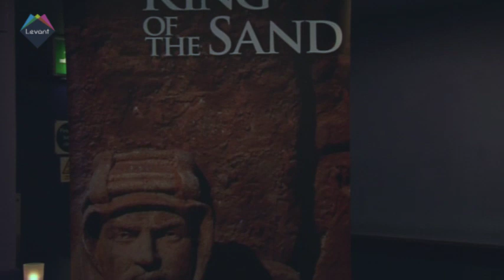Special Report: King of the Sands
The world premiere of Syrian Director Najdat Anzour's controversial film about the bloody rise of the Saudi kingdom, 'King of the Sands'.